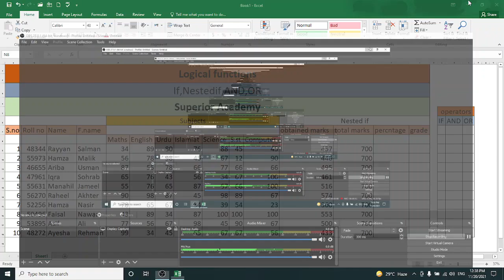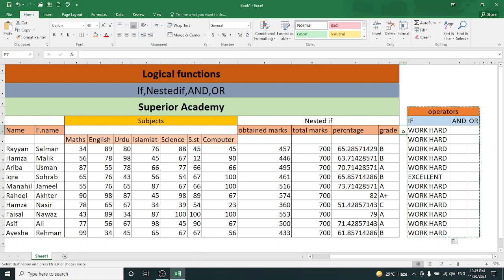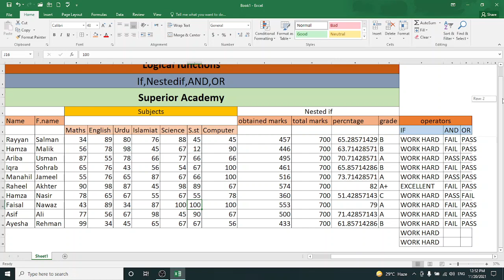Lecture 11| Logical functions | Ms Excel| Ms office | Urdu tutorial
IN this video you will learn about logical functions(IF,NESTEDIF,AND,OR) in excel.